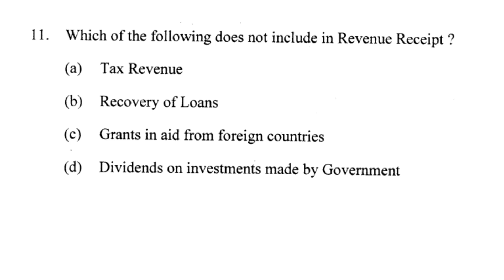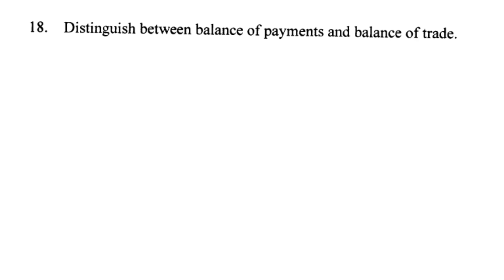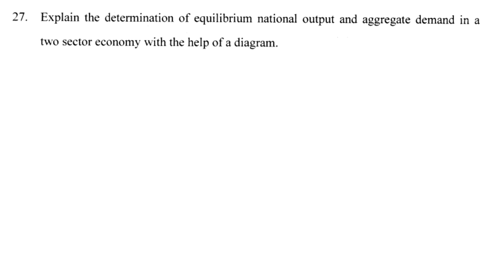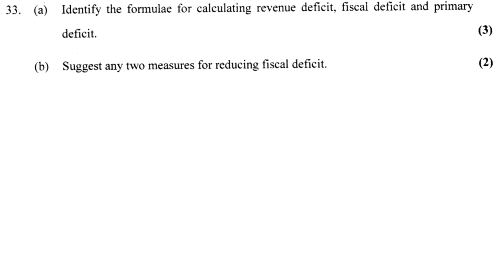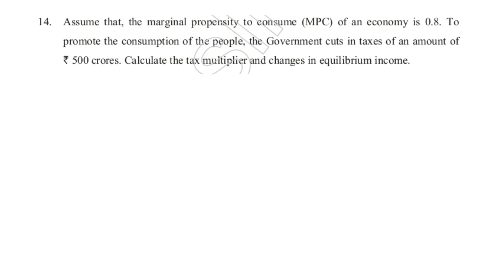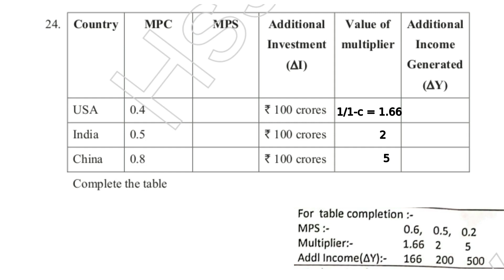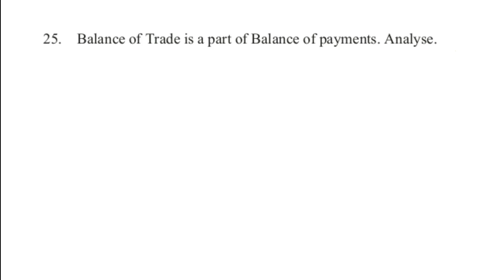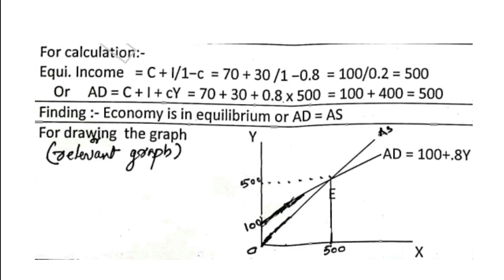+2 Economics പഠനം പൂർത്തിയാക്കാം| ഇനി രണ്ട് നാൾ കഴിഞ്ഞാൽ പരീക്ഷ II വിജയാശംസകൾ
ആത്മവിശ്വാസത്തോടെ പരീക്ഷാ ഹാളിൽ പ്രവേശിക്കൂ .

🚦. *ECONOMICS*
🪁××××COMPLETE ××××🪂

🎨```Focus Point മുഴുവൻ ചാപ്റ്ററുകളും .```
 *ചാപ്റ്റർ 1*

 *ചാപ്റ്റർ 2*

 *ചാപ്റ്റർ 3*

 *ചാപ്റ്റർ 4*

 *ചാപ്റ്റർ 5*

 *ചാപ്റ്റർ 6*

 *Chapter 1*

 *Chapter 2*

 *Chapter 3*

 *Chapter  4*

*Chapter 5*

 *Chapter 6*

 മുൻ വർഷങ്ങളിൽ ആവർത്തിച്ച് ചോദിച്ച ചോദ്യങ്ങളും അവയുടെ ഉത്തരങ്ങളും ✍️( Micro & Macro ) ഉൾപ്പെടുത്തി തയ്യാറാക്കിയ ക്ലാസ്സുകൾ. 2021 മാർച്ചിൽ പരീക്ഷ എഴുതുന്ന കുട്ടികൾക്ക്  സഹായകരമായത് -🎓

🥇 *Microeconomics 1&2*

 🥈 *Macroeconomics 1&2*

 🥉 *Micro & Macro 3*

 🏅 *Microeconomics 4, 5 & 6*

🎖️ *Macroeconomics 4, 5 & 6*

 *+2 ഇക്കണോമിക്സ് കൂടുതൽ നോട്ടുകൾക്കും മറ്റും ഉപയോഗപ്പെടുത്താം*

*APC, APS , MPC & MPS*

*GDP, GNP, NDP, NNP @ fc&mp*

*Market Equilibrium*

*GDP Deflator*

 *Model Exam Answers*